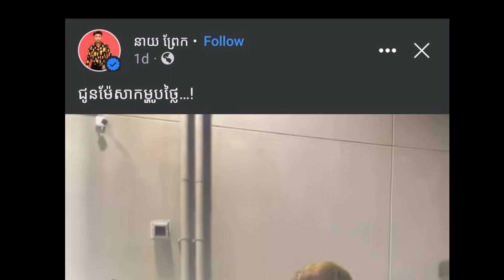នាយ «ព្រែក »ដឹកដៃ «យាយយ៉យ»ទៅញុាំម្ហូបថ្លៃៗ លំដាប់ហៃសូ តម្លៃរាប់រយដុល្លារ រហូតដល់ «យាយយ៉យ» ...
នាយ «ព្រែក »ដឹកដៃ «យាយយ៉យ»ទៅញុាំម្ហូបថ្លៃៗ លំដាប់ហៃសូ តម្លៃរាប់រយដុល្លារ រហូតដល់ «យាយយ៉យ» បោះពាក្យសម្ដីបែបនេះ ធ្វើឱ្យមហាជនផ្ទុះសំណើចពេញហ្វេសប៊ុក ក៏ព្រោះតែ...

ថ្មីៗនេះ មហាជនអ្នកនិយមលេងបណ្ដាញសង្គម ក៏ដូចជាហ្វេនៗ របស់ តារាកំប្លែងជើងចាស់ អ្នកស្រី «នួន សារី »ហៅ«យាយយ៉យ»និងកូនប្រុស កំពុងតែមានការភ្ញាក់ផ្អើលជាខ្លាំង ក្រោយពីបានឃើញនាយ «ព្រែក »ដឹកដៃម្ដាយរបស់ខ្លួន«យាយយ៉យ»  នាំទៅញុាំម្ហូបប្រេនៗរហូតដល់យាយយ៉យ រអ៊ូពីនេះពីនោះ ក៏ព្រោះម្ហូបទាំងនោះថ្លៃពេកប៉ុន្តែពេលទៅដល់ ភោជនីយដ្ឋាននោះ ភ្លាមស្រាប់តែ «យាយយ៉យ» ញុាំ ច្រើនលើសនាយ «ព្រែក » រហូតដល់មហាជន ផ្ទុះសំណើចពេញ ហ្វេសប៊ុកតែម្ដង ។

យ៉ាងណាមិញក្រោយពីតារាកំប្លែងនាយ «ព្រែក » បង្ហោះមិនបានប៉ុន្មានម៉ោងផង ក៏ឃើញមានមហាជនក៏ដូចជាហ្វេនៗ របស់លោក  ជាច្រើនរហូតដល់ទៅជាង ៣លានដងឯណោះ ក្នុងនោះផងដែរ ក៏ឃើញមានមហាជន បានចូលទៅបញ្ចេញមតិ ទៅតាមការយល់ឃើញរបស់ពួកគេ ។ ដោយភាគច្រើននៃការបញ្ចេញមតិទាំងនោះ គឺពួកគេបានលួចអស់សំណើចទៅនឹង«យាយយ៉យ»  និយាយសុទ្ធតែស្ដាយលុយ ប៉ុន្តែដល់កន្លែងញុាំ ញុាំលើស អ្នកដែលមិនស្ដាយលុយទៅទៀត ។

ចំពោះខមិនទៀតសោត ពួកគេបានលើកឡើងថា ៖«ហាសហា ម៉ាក់បងព្រែកដូចម៉ាកខ្ញុំប៉ះដាក់អញ្ចឹង រឿងចាយលុយ តែចាយច្រើនគាត់នឹងរអ៊ូហើយ ពេលខ្លះ រអ៊ូមួយយប់ទល់ភ្លឺក៏មាន ។ មែនហើយដូចម្ដាយខ្ញុំណាស់បង មុនទិញអីសួរតម្លៃគេមុនគាត់ខ្លាចថ្លៃ ។បងព្រែកពិតជាល្អមែនធ្វើបុណ្យទាន់ខែភ្លឺ ។ គួរឱ្យស្រលាញ់ណាស់ម្ដាយកូនពីរនាក់នេះ ។ ថ្លៃមែនបងតែជាតិ  »។